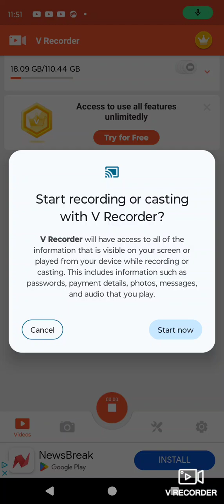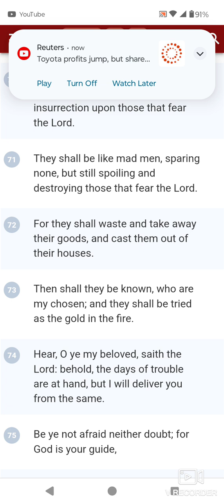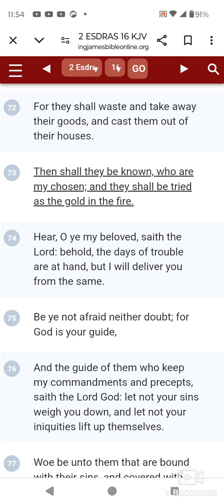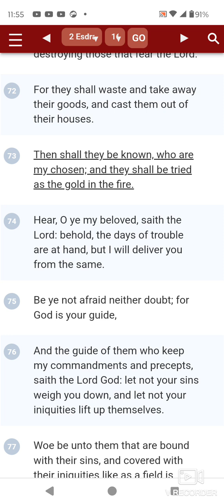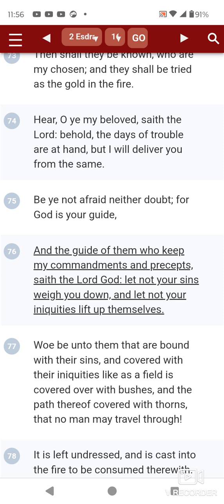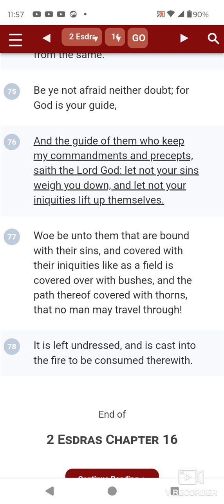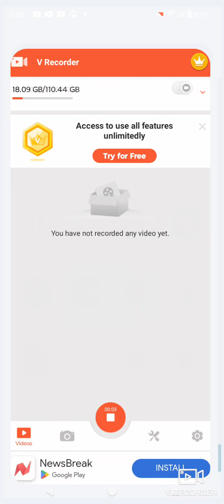The Book of 2nd Esrdas Chapter 16 and through verse 70 and through 78.